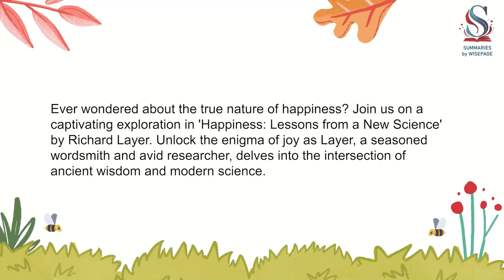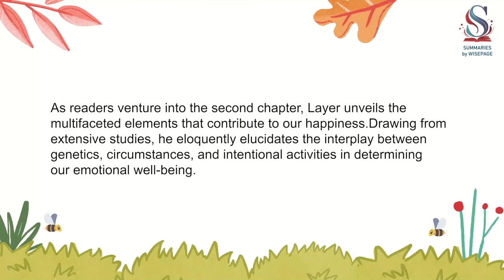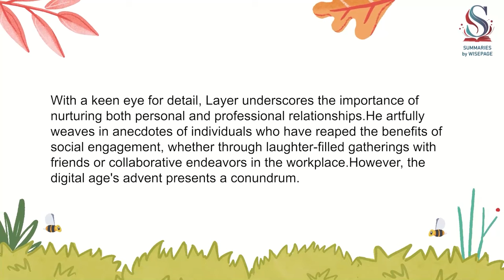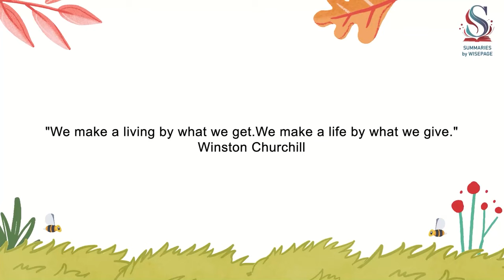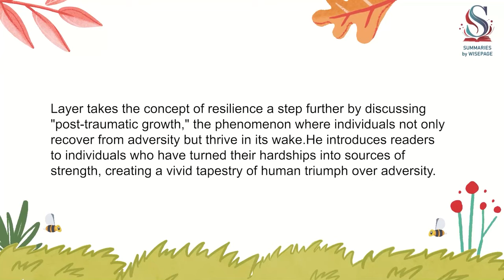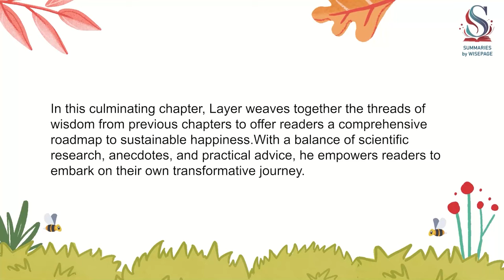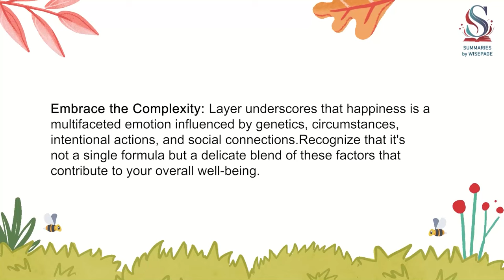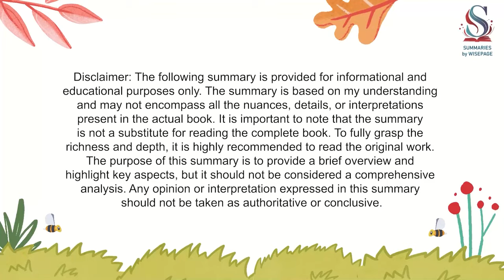What is joy and how to find it in life, The Science of Getting Happier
"Joy is the feeling of being loved." - Leo Buscaglia

Discover the keys to true happiness with our latest video on "What is joy and how to find it in life: The Science of Getting Happier." Explore proven strategies backed by science that can lead to a more joyful and fulfilling life.

In this episode, we delve into the science behind the joy and provide practical tips to help you cultivate a happier mindset. From gratitude practices to building meaningful relationships, we'll uncover actionable steps that can lead to a brighter and more satisfying life. Join us on this journey of self-discovery and personal growth.

🔗 if you liked what is joy then Watch another thought-provoking episode: [Unlocking the Power of Positive Thinking]

Don't miss out on our upcoming videos that will empower you with knowledge and insights to enhance various aspects of your life for example, joy and happiness.

Channel: Summaries by Wisepage is your destination for bite-sized wisdom from the best books, seminars, and talks. Our goal is to provide you with concise summaries and actionable takeaways that can lead to personal transformation and a deeper understanding of various subjects.

Thank you for being a part of our community of learners and seekers. Together, let's unlock the doors to a happier, more fulfilled life.

"Joy is the happiness that comes from within." - Wayne Dyer

00:00 Introduction
00:43 Chapter 1: The Pursuit of Happiness
02:05 Chapter 2: The Ingredients of Joy
03:41 Chapter 3: The Social Fabric of Joy
05:12 Chapter 4: The Coin of Contentment
06:42 Chapter 5: The Joy of Giving
08:27 Chapter 6: The Resilient Spirit
09:54 Chapter 7: The Present Moment and Inner Bliss
11:29 Chapter 8: The Art of Sustainable Happiness
13:34 Key takeaways